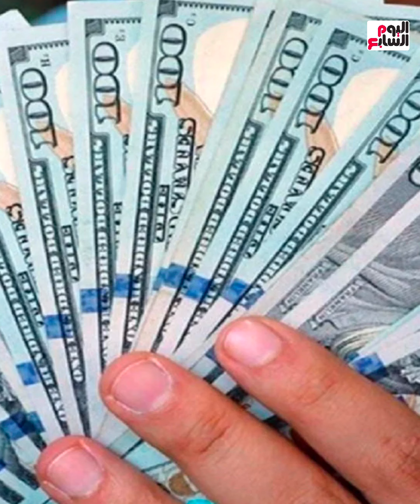عاجل.. التمويل الدولية تعلن ضخ استثمارات بـ150 مليون دولار وفتح تمويلات العملة المحلية